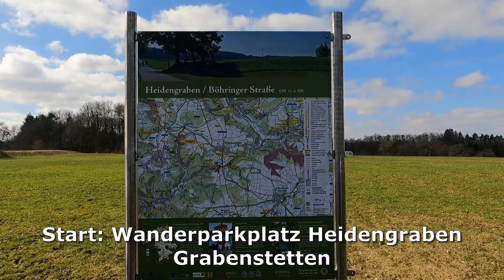Alex´s Albyrinth | Wanderung Schreckfelsen| Schwäbische Alb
Die Wanderung geht Labyrinthartig in mehreren Schluchten an den Schreckfelsen (Kleine und Große Schrecke) vorbei und hinauf.
Dabei folgten wir nur teilweise einem Wanderweg.

Die Stecke war dann insgesamt ca. 9 Kilometer
In einer Zeit zw. 2,5 bis 3 Stunden
Auf- und Abstieg ca. 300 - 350 Hm